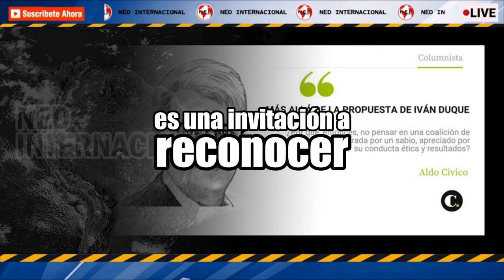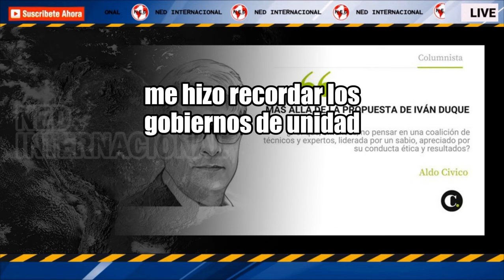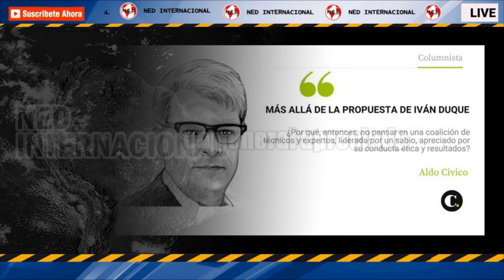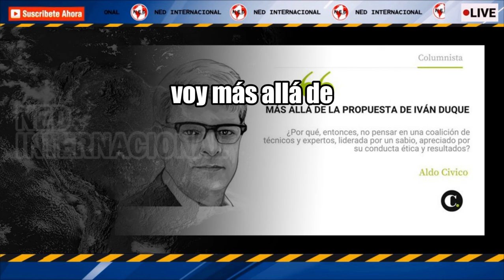📢 MÁS ALLÁ DE LA PROPUESTA DE IVÁN DUQUE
¿Por qué, entonces, no pensar en una coalición de técnicos y expertos, liderada por un sabio, apreciado por su conducta ética y resultados?
COLUMNA ALDO CÍVICO